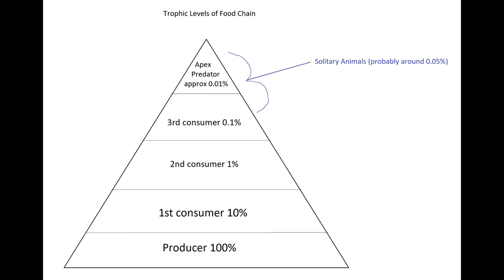Talk about Solitary Animals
Most or almost all solitary animals are at the top or near the top of the food chain, which makes sense because there is usually a lot more prey even more producers than predators. More prey means enough food for predators, according to trophic levels.